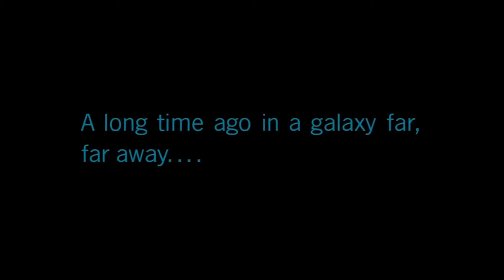LA SUSPENSION CONSENTIE DE L'INCRÉDULITÉ - DAED#19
Et toi, tu crois tout ce qu'on te dit au cinéma ?